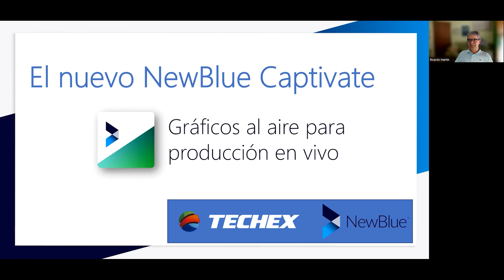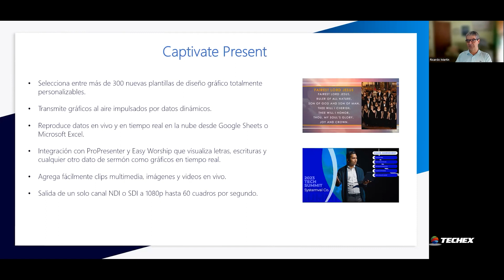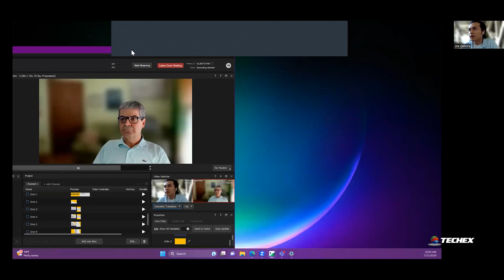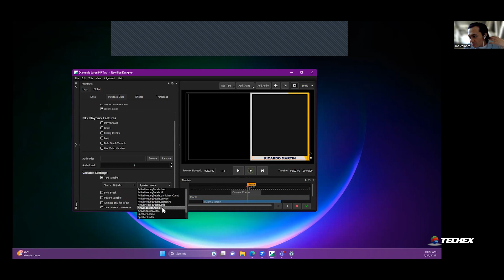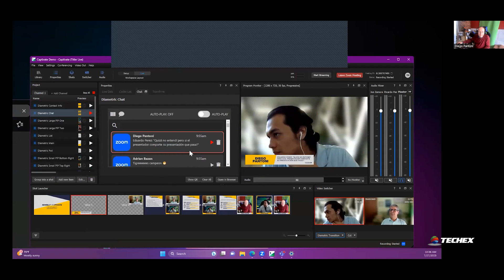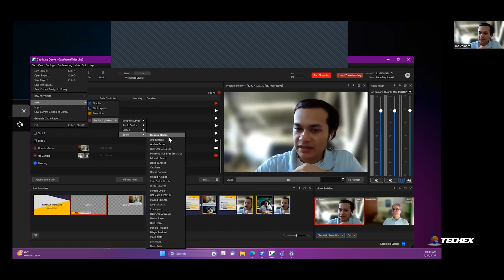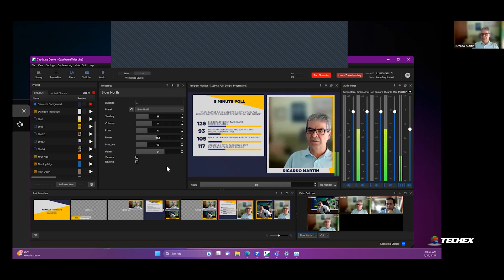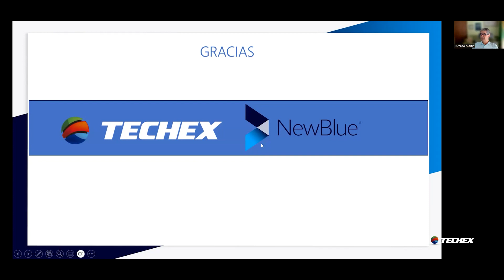NewBlue Titler Live Captivate la solución definitiva para tus gráficos y producciones en vivo.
¿Quieres llevar tus transmisiones en vivo al siguiente nivel con gráficos y títulos de alta calidad?
¿Quieres integrar tus eventos con Zoom y tener salida para streaming?
¿Quieres acceder a una librería increíble de plantillas personalizables?
Entonces no te pierdas el seminario web sobre NewBlue Titler Live Captivate, la renovada versión de la aplicación de gráficos que te permite producir en vivo tus eventos con facilidad y profesionalismo.